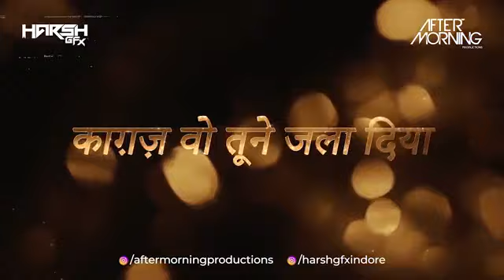Bewafai | Heartbreak Mashup | Aftermorning Chillout nuw update 🎧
Bewafai | Heartbreak Mashup | Aftermorning Chillout